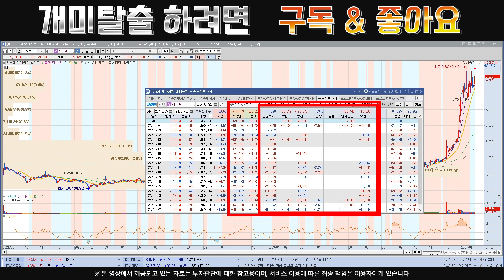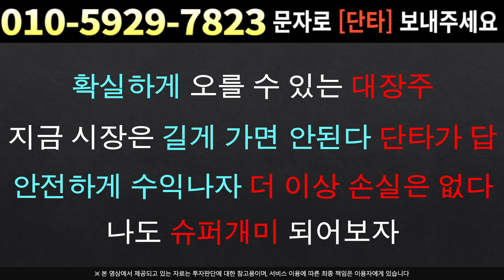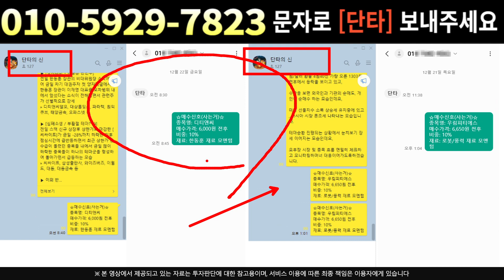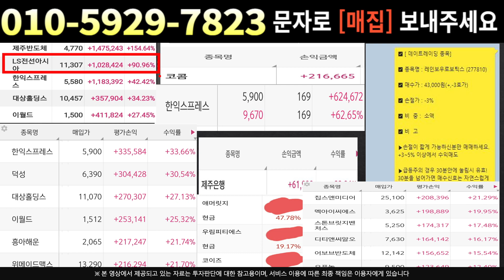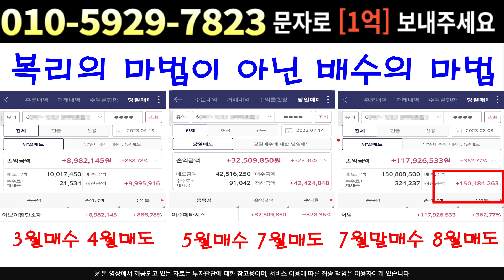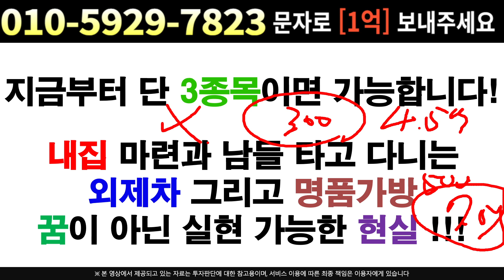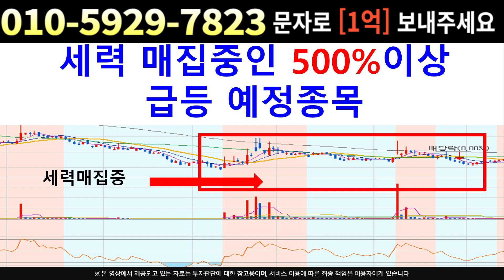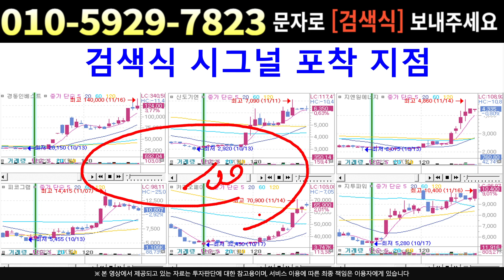[주식]시노펙스 - 큰손들 속수무책 당하고있다 지금 무조건 '이렇게' 하세요